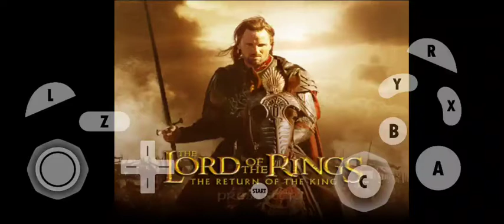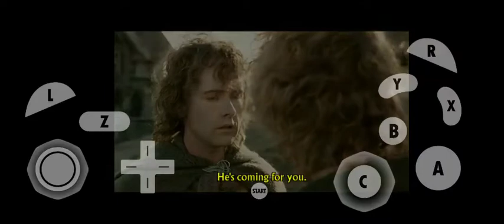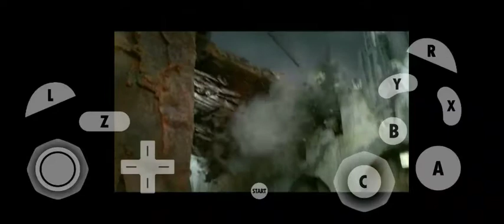Lord of the rings the return of the king part 6 - Top of the wall Android gameplay 480p